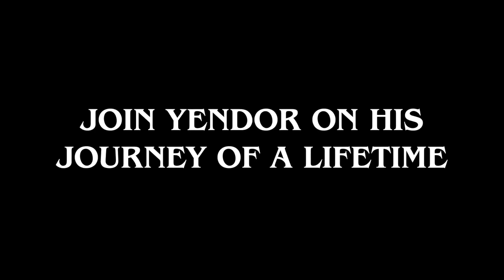Yendor The Journey of a Junior Adventurer Trailer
Top Shorts Winner,  April 2021.